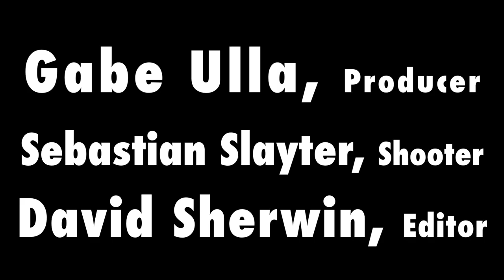Paul Liebrandt, "Red Abalone with Ricotta Gnudi" - Soundbites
Welcome to Sound Bites, an Eater original video feature in which footage of the city's most badass chefs crafting their signature dishes is paired with tunes from up-and-coming musicians. Regarding the volume: turn it up.